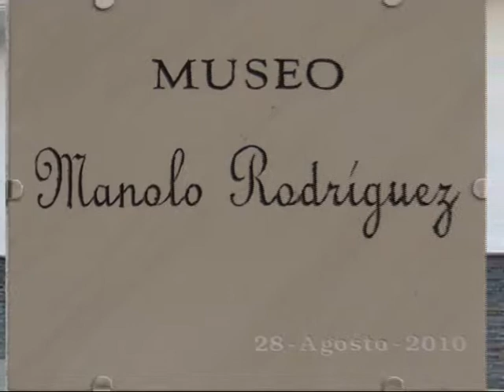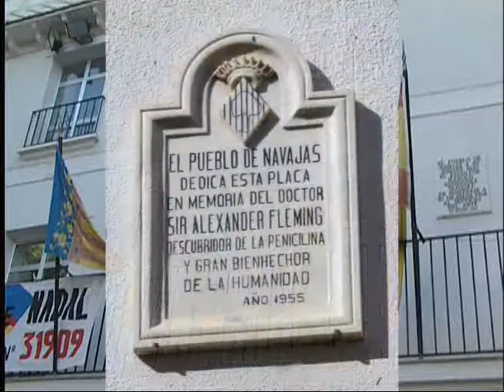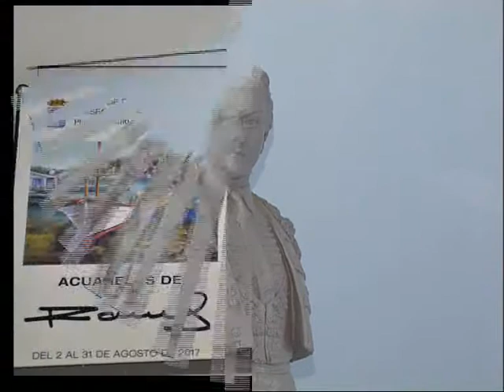VTS 01 1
Expo. en Navajas del 2018